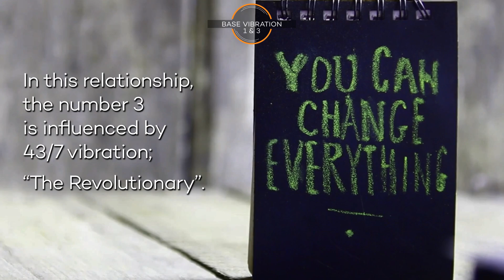1 and 3 Marriage Compatibility 🌟 Numerology Love Reading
The energies of the numbers 1 and 3 have many similarities. Both are driven to achieve success in life and in their respective careers. Both numbers possess discipline and a strong work ethic. However, their strong personalities can sometimes clash as they both strive to be in a leadership position. The number 1 is more inclined to offer encouragement and support to others, while the number 3, particularly the male version, may be more reserved and keep their true emotions hidden. The number 3 may have an emotional shield around them, making it challenging for the number 1 to understand their inner thoughts. However, the number 3 can have a good sense of humor, which can lighten the atmosphere in a situation. Still, it's important to note that humor doesn't necessarily reveal deeper emotions and can be used to distract or diffuse tension instead of addressing it.

The 3 is an excellent strategist and counselor, so the 1 would be able to listen to the very actionable advice given by the 3. The 3 doesn't offer many compliments, though, which might be difficult for the 1 who loves to hear how good it is.

In relationships, it is usually better that it is the 1 that is the man and the 3 that is the woman because 3 men guard their emotions more than 3 women.

The number 3 is known for its strategic thinking and counseling abilities, making it an excellent advisor for the number 1. However, the number 3 may not offer as many compliments as the number 1 is accustomed to.

In terms of relationships, it is often beneficial for the number 1 to be the male and the number 3 to be the female as the number 3 men tend to keep their emotions more guarded than number 3 women.

When studying the relationship between numbers 1 and 3, it's interesting to note that the combination of these numbers equals four, which represents solidity and practicality. The composite energy of 1 and 3 is 13/4, which is an aspect of four energy that is rebellious and brings about change. This makes the relationship between 1 and 3 both practical and innovative, making them a great team when it comes to creating and selling new concepts, ideas, and products.

The number 1 gives the number 3 the vibration of 43/7, known as "The Revolutionary" which is both spiritual and rebellious energy, while the number 3 gives the number 1 the vibration 41/5, "The Innovative Businessman" which will enhance the number 3's strategic thinking and bring new ideas to light.

If the numbers 1 and 3 decide to work together, they have the potential to create things of significant impact, innovation, and originality. The main focus of this partnership would be to continuously grow and expand. If they are able to effectively collaborate and develop while creating things that are of practical value, the relationship would be successful.

The number 1 is governed by the Sun, and like the Sun, the overall vibration of 1 is powerful, optimistic, has a strong winner mentality, strives for attention, and, above all else, desires personal freedom.

The number 3 aligns with the characteristics of Jupiter, a planet known for its size and influence in the solar system. It possesses a powerful and commanding presence, with a desire to expand and be at the forefront. With many natural satellites, it holds a strong authority and its influence extends far beyond its immediate surroundings. The energy associated with the number 3 is expansive and ambitious, commanding respect from those in its presence.

Many vibrations affect our destiny, but the day of our birth is the one most strongly defining our relationships, whether they be love, marriage, business, friends or family.

The vibration of the day we were born is what we call our Psyche Number or Base Vibration. It carries the main traits of our personality - the part of us that can be seen and observed by everyone.

When looking into numerological relationship compatibility, our Base Vibration (also called a Psyche Number) plays the most important role in our relationships because it defines our personality, while any relationship can be seen as a meeting of two personalities.

Firstly, we explain the difference between the Life Path Vibration, the Psyche Number (Base Vibration), and the Vibration of our Inner World.